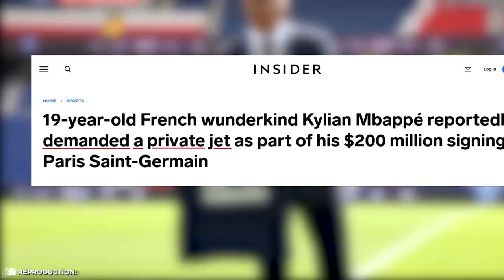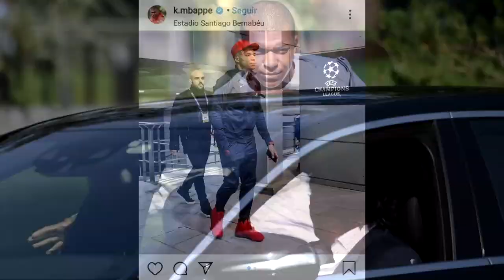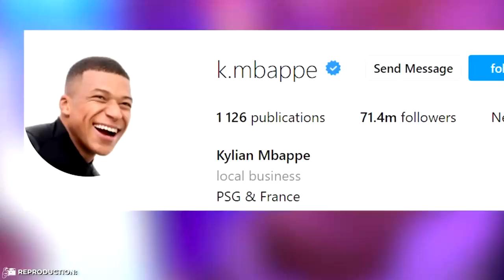Mbappe Pawisa Hmanna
Kylian Mbappe chanchin thenkhat leh a pawisa hmanna thenkhatte